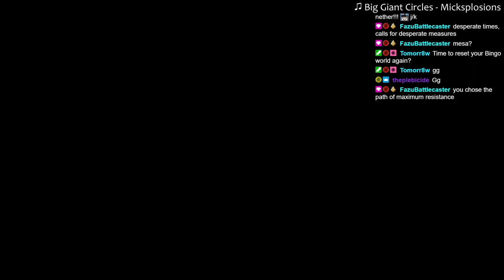Stream Archive - Fetchr - Minecraft Bingo 5.0.1 Weekly Seeds & Beta Fetchr Version Run!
Time for weekly seeds and more blackout runs with totally normal drop rates - from 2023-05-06, here's the stream archive!

Fetchr - Minecraft Bingo 5.0 is a Minecraft gamemode made by NeunEinser. You try to collect items from the Bingo card. I am currently doing blackouts, which means trying to collect all the items on the card.

slicedlime works as a Tech Lead for Minecraft at Mojang, but the YouTube and Twitch channels are personal projects run in his spare time.

- song titles on video.

0:01: Aaron Cherof - Relic
3:40: Vindsvept - Woodland Murmur
7:42: Big Giant Circles - 8-bit Tali [bonus]
8:44: Darren Curtis - Witch by the Sea
11:20: Darren Curtis - The Possession
13:38: Jonathan Rich - Orchestra Theme
16:59: zircon - Armageddon
18:06: Alexander Nakarada - Futuristic 3
18:54: Big Giant Circles - Mojito Punch (unused alternate version) [bonus]
22:31: Lionel Schmitt - Ocean Adventure
24:22: Savfk - Venticinque Aprile[Bella Ciao orchestral cover]
26:51: zircon - Diving Bell (Instrumental)
31:49: Steven O'Brien - Daze Of Our Lives: Main Theme (Alternate)
32:59: LonePeakMusic - Ale's Angels
35:34: Vindsvept - Lycanthropy, part two
38:52: Kabbalistic Village - Dark Days
41:27: Approaching Nirvana - From the Foreshadows
45:30: Crinkles - Crystals
50:26: Scott Buckley - Soar
53:39: Alexander Nakarada - Seven Seas
55:49: Approaching Nirvana - Ascending Dreams (Extended Mix)
1:02:03: Alexander Nakarada - Meet The Cap'm
1:04:21: Darren Curtis - Chaosity
1:07:42: Savfk - Past Tense
1:11:11: Alexander Nakarada - Mystery Palace
1:15:32: Chris Haugen - Sunshine Samba
1:17:48: Crinkles - Left Behind
1:20:30: Darren Curtis - The Raid
1:23:17: Alexander Nakarada - The Return
1:28:56: Big Giant Circles - Trust the Fungus (Mushroom Relic Room)
1:31:29: Kxmode - TEOTSIN 3: A Cinematic Ambient Journey (Inspired by Cyberpunk 2077)
1:54:04: Crinkles - Comfy
1:58:47: Scott Buckley - Sleep
2:01:51: Vindsvept - Enigma
2:05:38: Isaac Wilkins - Spook
2:10:01: Mattias Westlund - Valley Of Wonders
2:14:29: Crinkles - Enigma
2:19:19: PeriTune - Firmament Calm
2:23:02: zircon - Grand Finale
2:29:07: Darren Curtis - Engulfed By The Night
2:32:20: Approaching Nirvana - District 6
2:35:47: Crinkles - Enchanted Forest
2:40:00: Big Giant Circles - Micksplosions
2:44:11: Big Giant Circles - Early Access Trailer (bonus)
2:45:47: Silencyde - Satellite
2:48:22: Scott Buckley - Quirky Lane
2:49:43: Darren Curtis - Lost World (Intensified)
2:51:50: Alexander Nakarada - Fantasy Motion (loop ready)
2:56:44: Vindsvept - Until The End
3:00:04: Vindsvept - Let the Embers Burn
3:03:33: Alexander Nakarada - Voice of an Angel Three
3:05:36: zircon - System
3:11:13: Vindsvept - Into Silence, part two
3:14:34: Alexander Nakarada - Anemo
3:19:12: William Rosati - Lonely Troutman II
3:24:42: Vindsvept - Shattered Sun
3:27:46: tiasu - Run Tyrannical
3:32:56: Big Giant Circles - HappiNESs (featuring Disasterpeace)
3:36:01: Alexander Nakarada - Victory!
3:36:40: Darren Curtis - She's Watching Me
3:40:31: Approaching Nirvana - Quixote
3:47:11: Vindsvept - Daylight's End, part two
3:50:26: tiasu - Strange Place